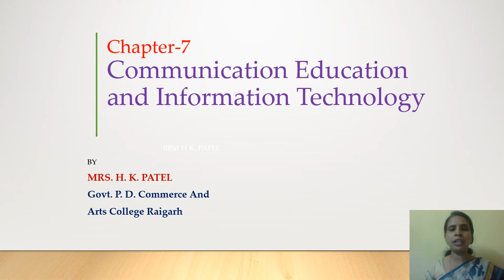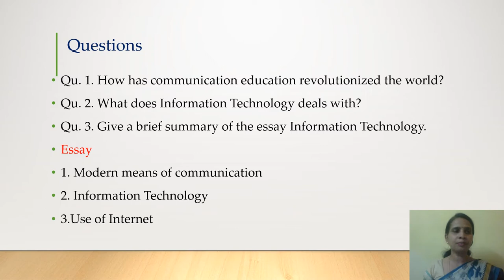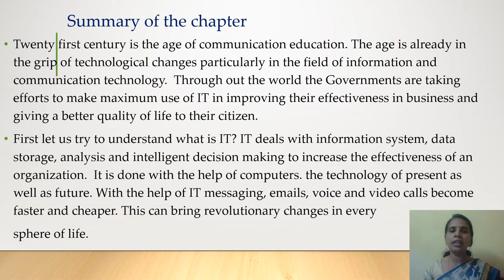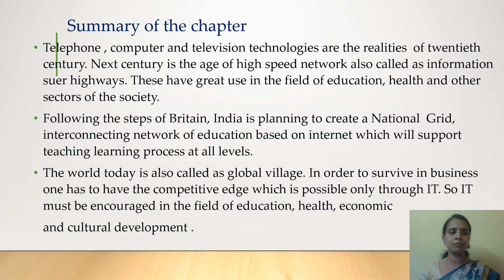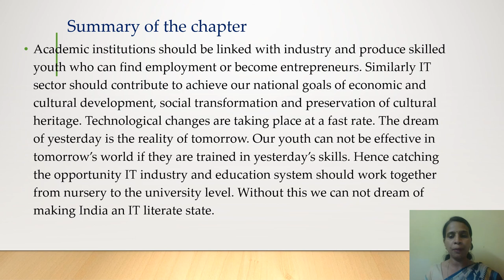UG Final year Chapter-7 Communication Education and Information Technology